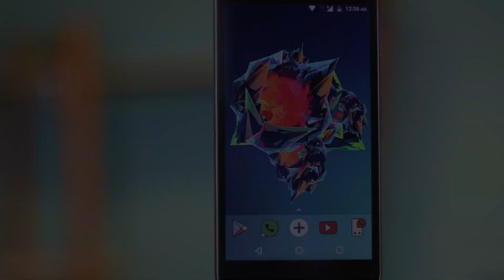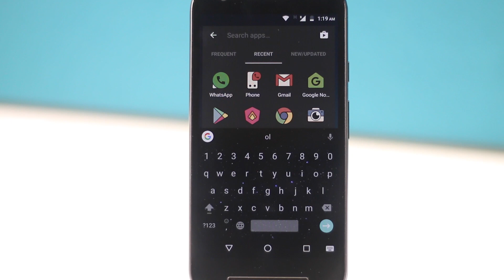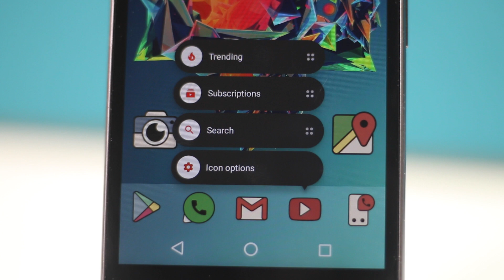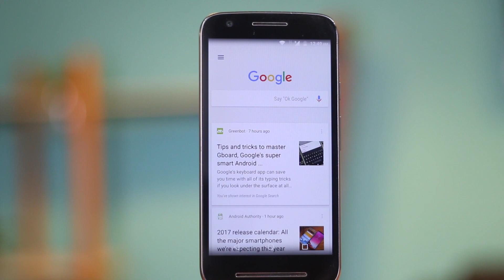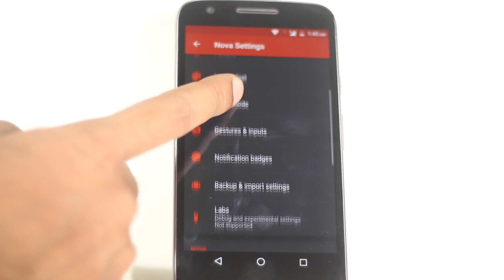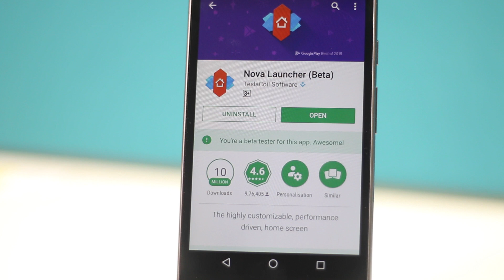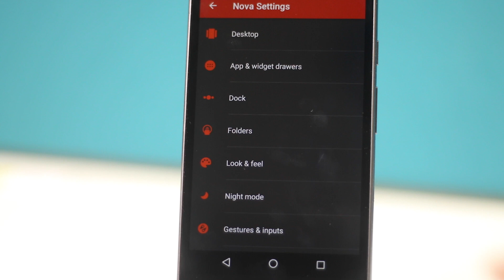5 New Nova Launcher Tips & Tricks (2017!)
But since then, nova launcher has released new features. So, I decided to make an updated video for you guys. Enjoy!

[Video content]

1. Quickly find Your apps
2. Get App Shortcuts Like the Pixel
3. Add a Google Now gesture to Nova Launcher
4. Use Gestures like a pro
5. See images with the dynamic badges

[Links]

Icon pack
DARKMATTER VINTAGE - ICON PACK

Q&A this Saturday!

Which background music did I use?
Wave from Joakim Karud
(I didn't miss it this time :p)

Canon 70D

What mike do I use?
Blue Yeti and Video Mic pro (depends on requirement)

What tripod do I use?
Manfrotto MVKBFR

My computer do I use?
iMac 2015 for editing and a ThinkPad for casual work